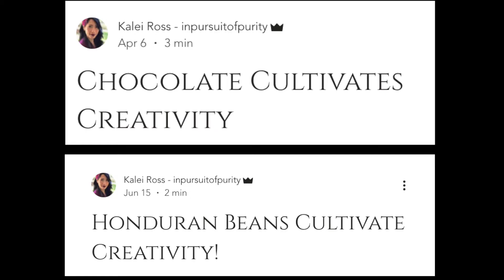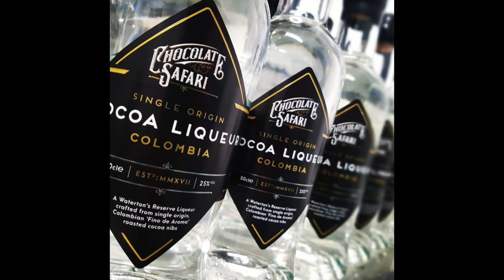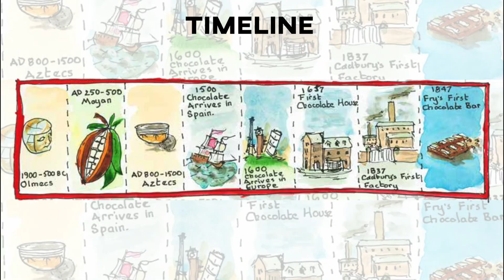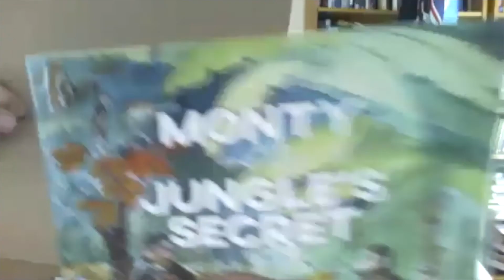Interview with David Greenwood Haigh FIH on his new book!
Cacao inspires people to create more than just wonderful chocolate. It inspired David Greenwood-Haigh to write the most creative book on the history of chocolate.

Watch our interview to see what makes this book so special and unique!